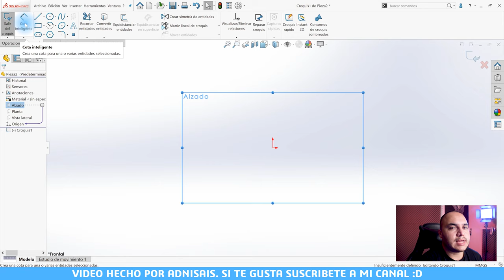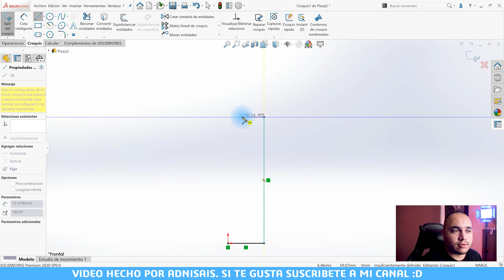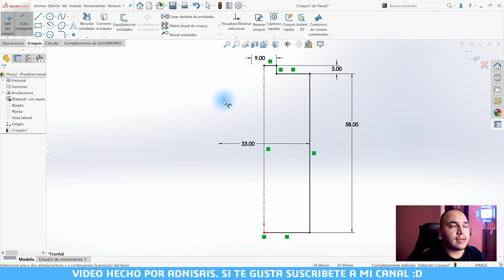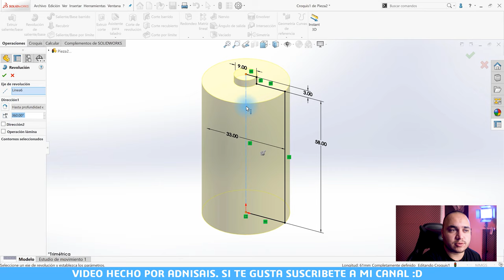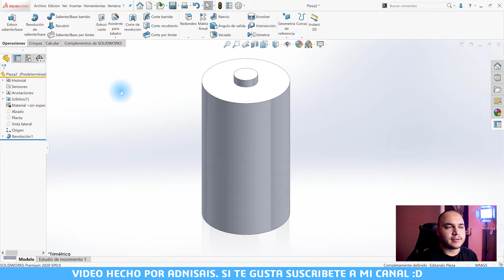Lección 2.3 - Operación de revolución - Curso SolidWorks CSWA CSWP